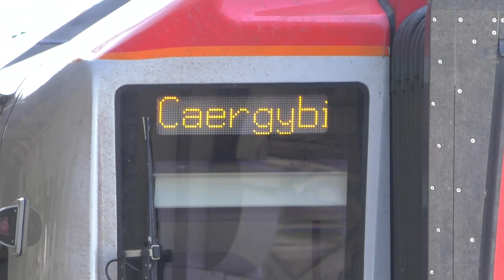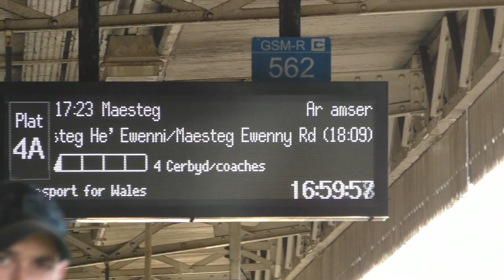Cardiff Central trains August 16th 2023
Featured 43's 66's 67's 82's 756's 231's 197's 800's etc